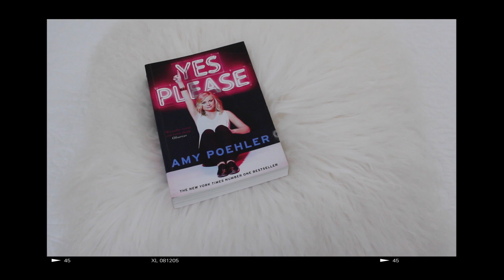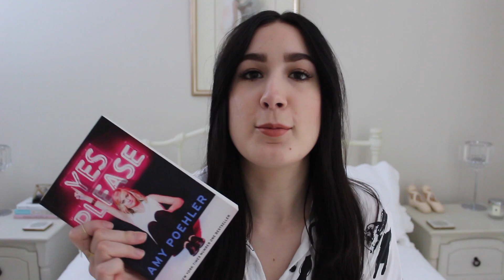JANUARY FAVOURITES | lifeinthegrey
I can't believe that it's nearly February - it feels like we were just ringing in the New Year. Here are my monthly favourites from January, enjoy!

MENTIONED:
Skincare: Glam Glow Gravity Mud
Film: La La Land
Television: Girls, Saturday Night Live.

WHAT I'M WEARING:
Dress: Lazy Oaf
Chain ring: By Charlotte
Love ring: Cartier
Thumb ring: Country Road